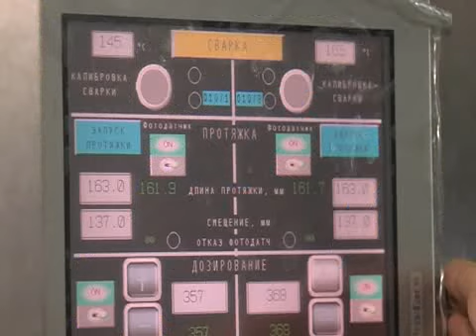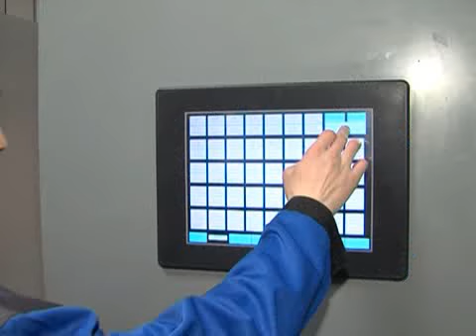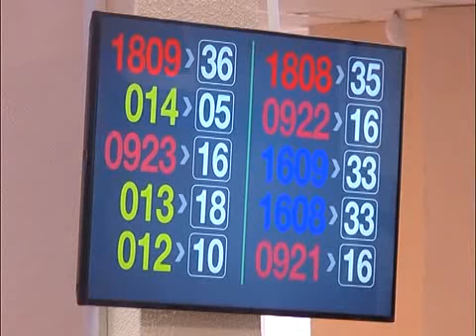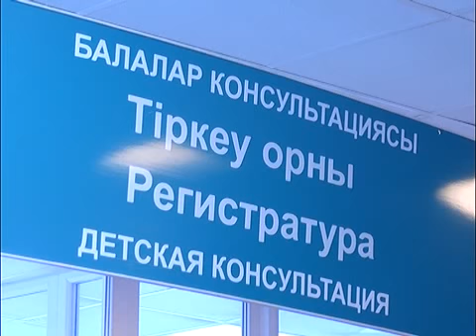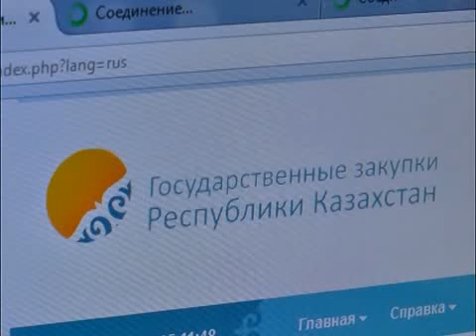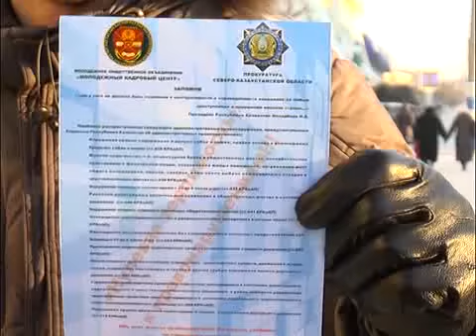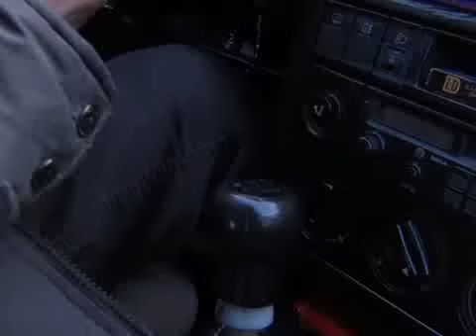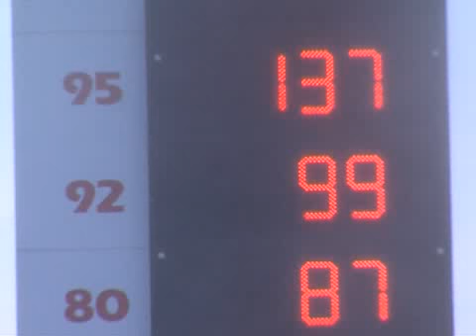Обозрение Каз 15 02 15